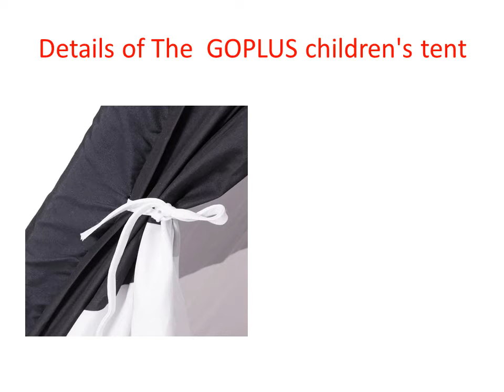The GOPLUS children's tent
This is Indian children's tent, which is perfect to create a fun play area with your kids.The use of natural wood production, hand sanding and smooth surface, protect your child's hands from any harm. With tons of room inside for your little one and their friends, your child will want to spend hours inside this cool tent! It is perfect for sleepovers or even just daytime activities like coloring and reading. It comes with curtains, offering kids personal space for little secrets and encouraging them to become independent and show respect for others.